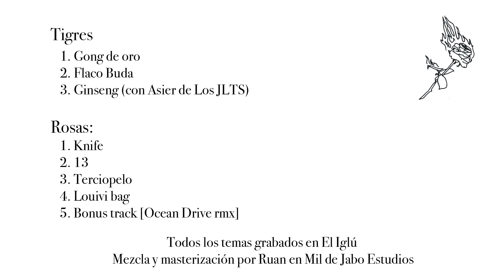01. Ed Rose - Knife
Todos los temas grabados en El Iglú
Mezclado y masterizado por Ruan en Mil de Jabo Estudios

Portada: Alicia Meléndez @corazonpapeltijera
Contraportada y logo: Oihane García @aka.julita